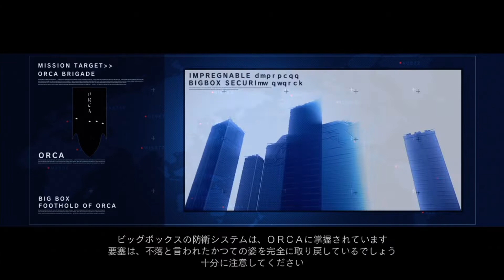【ACfa】ORCA旅団本隊撃破 アンビエント＆レイテルパラッシュ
曲：Dive Into The Flame

AMS適性の低いメルツェルはウィンDに敗北すると覚悟しながらもビックボックスという死地に飛び込んだ。企業の意思に反して動くウィンDは王小龍の用意した僚機を伴いこれを掃滅する。